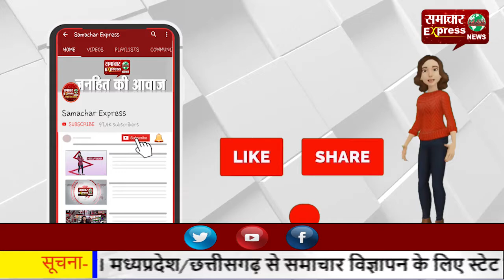छत्तीसगढ़ के गंडई में दो पक्षों में चले लाठी-डंडे, 23 आरोपी गिरफ्तार